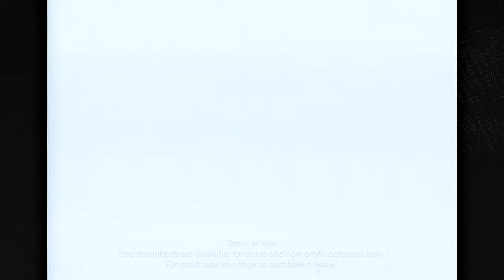[FREE] "PROPS" - Hard Hip Hop & Rap Instrumental | Funky Boom Bap Underground Type Beats (2024)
FREE FOR ONLY NON-COMMERCIAL USE.

(Prod. Raias)

Boom Bap Beats / 90s Funky Rap Instrumentals / Classic Hip Hop Beats / Fast Funky Rap Beats

TAGS
Funky Rap Beat Instrumental
Funky Boom Bap Beat
Funky Boom Bap Type Beat
Funky Fast Hip Hop Beat
Funky Hip Hop Beat
Funky Rap Beat
Funky Rap Beat Old School
Funky Rap Beat With Hook
Funky Hip Hop Beat Fast Old School
Funky Fast Old School Beat
Funky Fast Old School Instrumentals
Funky Boom Bap Rap Beat
Funky Boom Bap Hip Hop Instrumental
Funky Method Man Beat
Funky Redman Beat
Funky Rap Hip Hop Beat
Fast Old School Hip Hop Rap Beat
Fast Boom Bap Type Beat
Fast Funky Old School Hip Hop Beat
Fast Hip Hop Old School Beat
Fast Old School Beats
Fast Old School 90s Beats
Fast Boom Bap Hip Hop Type Beat
Fast Boom Bap Beats
Fast Funky Boom Bap Beat
Fast Funky Hip Hop Beat
Fast Funky Rap Beat
Fast Funky Rap Type Beat
Fast Hip Hop Funky Rap Beat
Old School Type Beat Instrumental
Old School Beat
Old School Beat Fast
Old School Beat Hip Hop
Old School Beat Freestyle
Old School Hip Hop Instrumentals 90s
Old School Hip Hop 90s Hip Hop Channel
Old School Hip Hop Rap Music
Old School Hip Hop Rap Beat Fast
Old School Hip Hop Big L Beat
Old School Hip Hop Nas Beat
Boom Bap Type Beat
Boom Bap Beat Old School
Boom Bap Beat
Boom Bap Beat Freestyle
Boom Bap Beat With Hook
Boom Bap Fast Flow
Boom Bap Funky Beat
Boom Bap Funky Instrumental
Boom Bap Type Funky Beat
Hip Hop Instrumentals
Hip Hop Instrumental Type Beat
Hip Hop Beats
Hip Hop Beats 90s
Hip Hop Boom Bap Instrumental
Big L Type Beat
Big L Type Beat Instrumental
Big L Type Beat Freestyle
Big L Type Beat Dark
Big L Type Beat Old School
Big L Type Beat Fast
Method Man Instrumental
Method Man Type Beat
Method Man Type Beat Free
Method Man 90s Beats
Redman Method Man Type Beat
Onyx Type Beat
Onyx Type Beat Free
Onyx Type Beat Hard
Onyx Type Beat 90s
90s Hip Hop Rap Instrumentals Old School
90s Hip Hop Type Beat
90s Hip Hop Type Beat Free
90s Hip Hop Rap Type Beat Boom Bap
Mobb Deep Type Beat
Mobb Deep Type Beat Boom Bap
Mobb Deep Type Beat 90s
Freestyle Old School Type Beat
Freestyle Old School Instrumental
Freestyle Old School Rap
Freestyle Old School Hip Hop Beat
Freestyle Old School Boom Bap Beat
Freestyle Boom Bap Beat
Classic Hip Hop Instrumentals
Classic Freestyle Beats
Classic Freestyle Type Beat
Classic Freestyle Type 90s Beat
Beats To Rap To Freestyle Fast
Beats To Rap To 90s
Beats To Rap To Old School
Beats To Freestyle Too Fast
Beats To Freestyle Rap To
Beats To Study To
Hard Fast Type Beat
Instrumental Boom Bap 90s Underground Hard
Hard 90s Rap Beat Fast
Hard Boom Bap Freestyle Beat
Hard Boom Bap Type Beat Free
Hard Boom Bap Type Beat Freestyle
Biggie Type Beat
Biggie Type Beat Dark
Biggie Type Beat Funky Hip Hop
Biggie Type Beat Fast
The Notorious Big Type Beat
The Notorious Big Sample Type Beat
Sampled Hip Hop Beats
Sampled 90s Hip Hop Beats
Sampled Type Beat 90s
Sampled Type Beat Hard
Smooth Sampled Beats
Funky Sampled Instrumental
Nas Type Beat 90s
Nas Type Beat Old School
Wu Tang Clan Type Instrumental
Wu Tang Clan Type Beat Hard
A Tribe Called Quest Type Beat
A Tribe Called Quest Type Instrumental
Das Efx Type Beat
50 Cent Type Beat Old School
Wu Tang Clan Type Beat
Wu Tang Clan Type Beats